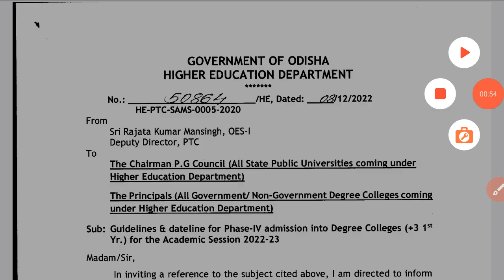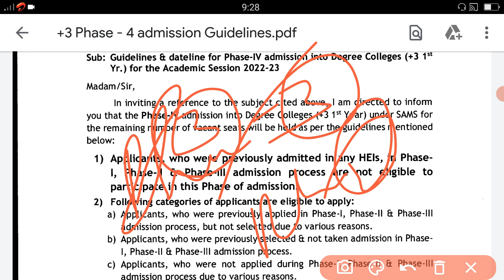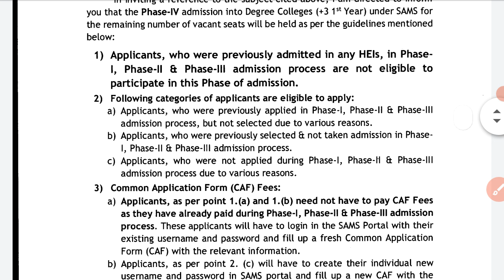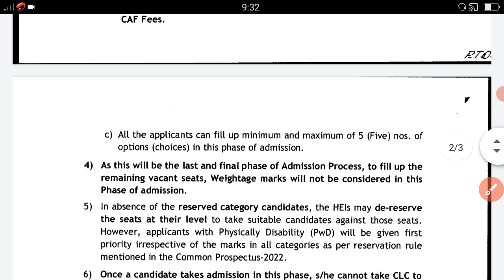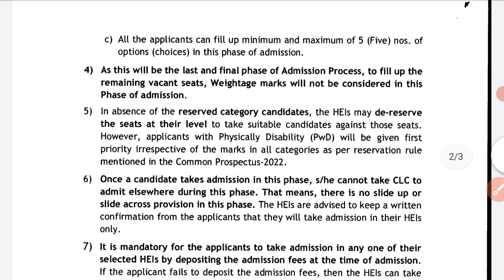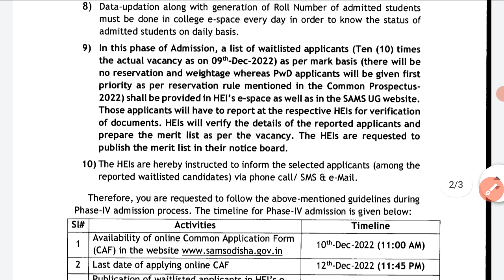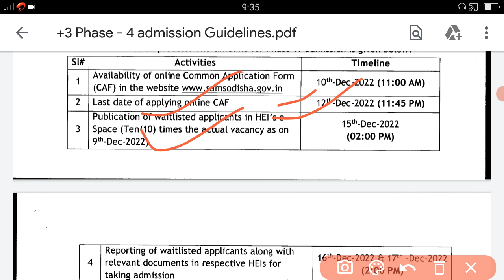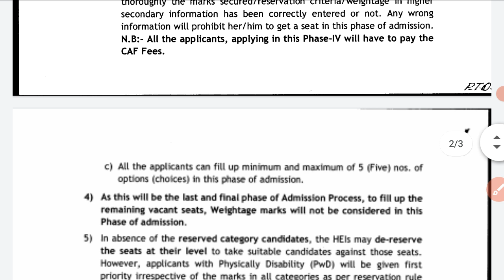+3 4th Phase Admission 2022-23 Guidelines and Datelines Full Information.